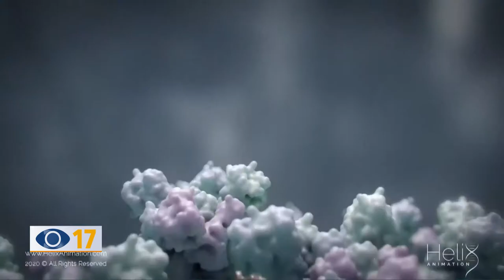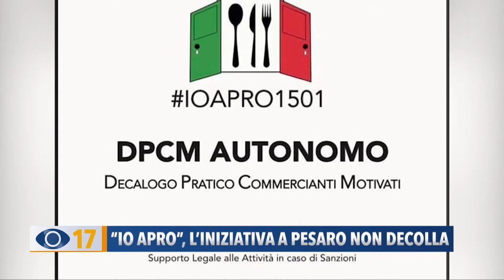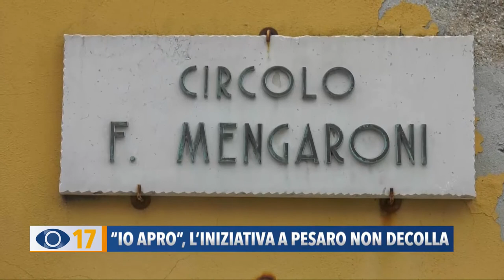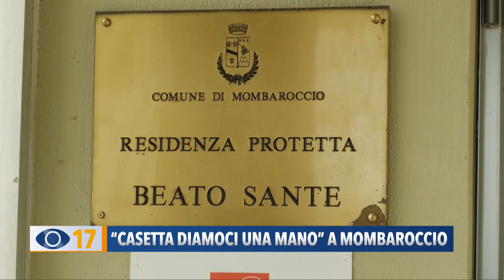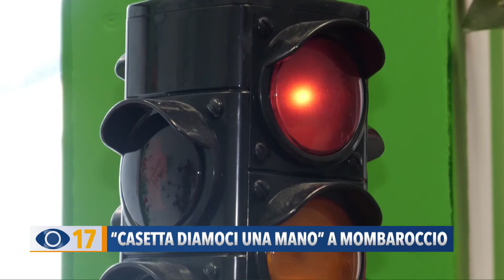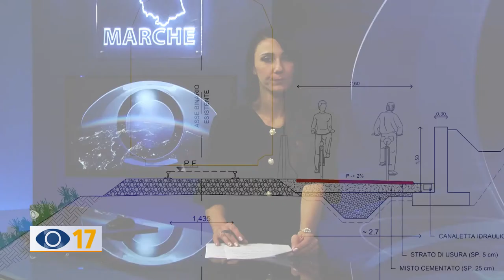Occhio alla Notizia 14 gennaio 2021